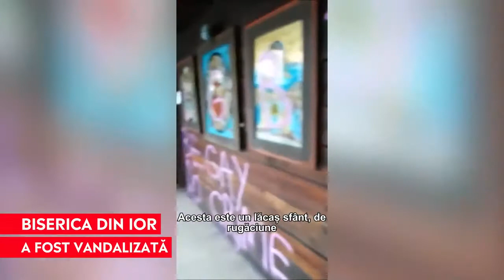Biserica din Parcul IOR a fost vandalizată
➥ Patriarhia Română, despre biserica din Parcul IOR vandalizată: Toleranța clamată isteric de nucleele ideologice ale LGBT
➥ Pe biserica din lemn au fost scrise mesaje pro LGBT cu vopsea roz
➥ Vasile Bănescu spune că episodul reprezintă doar „un exemplu strident dintr-un lung șir de acte violente dictate și întreținute de o hidoasă ideologie”